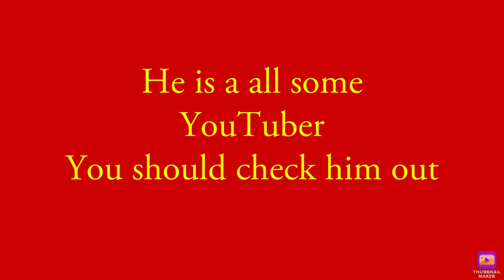This is a shout-out to a all some YouTuber that can use some help